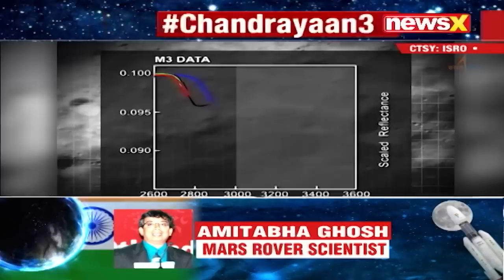India Gears Up For Chandrayaan 3 Mega Launch | NewsX Ground Report From Sriharikota